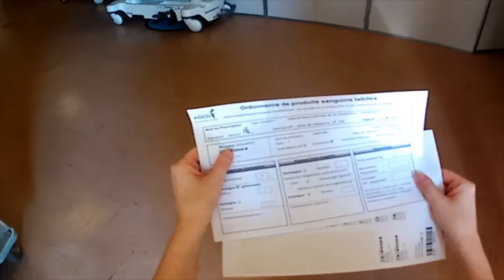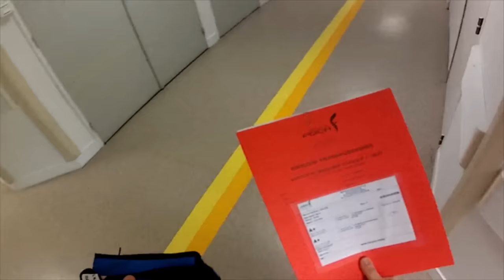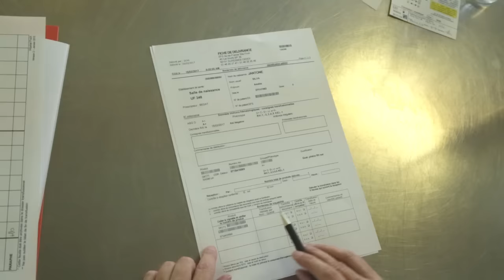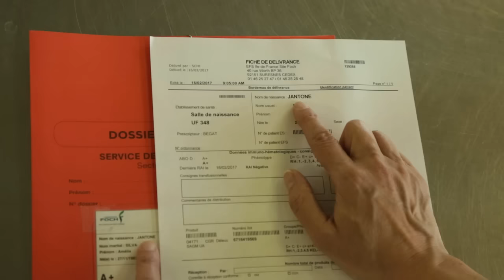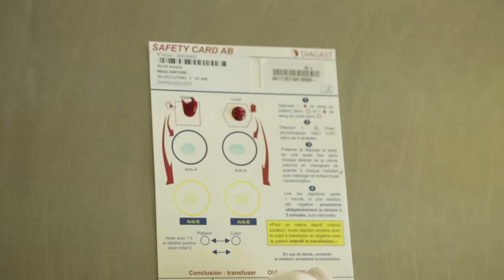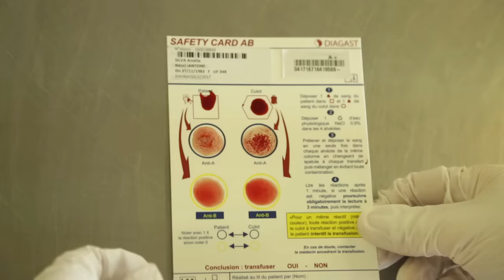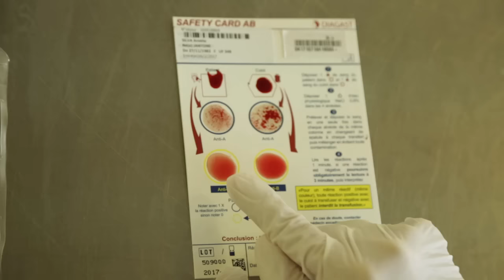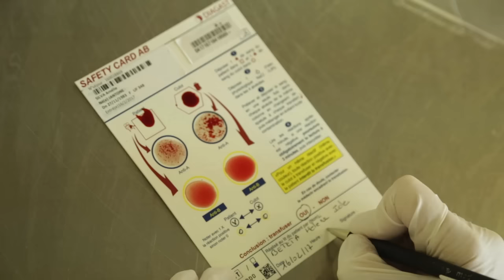Atelier IFSI Foch - L'acte transfusionnel Partie 1